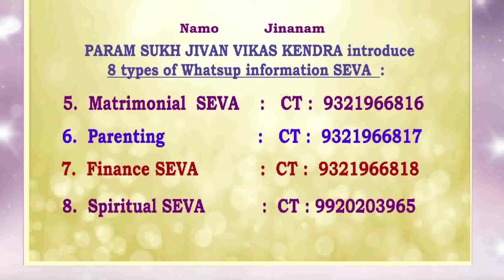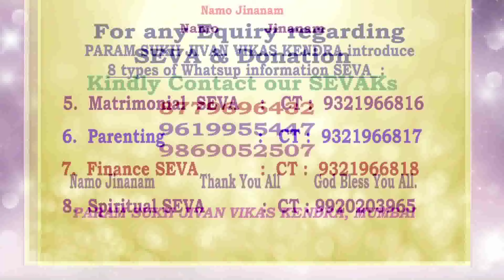GURUPURNIMA MAHOTSAV :SEVAKS OFFERS THEIR GRATITUDE TOWARDS SADGURU SHRI P.PUJYA PANKAJBHAI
GURUPURNIMA CELEBRATION : SEVAKS OFFERS THEIR GRATITUDE TOWARDS SADGURU BY SONG ,SKIT, ETC